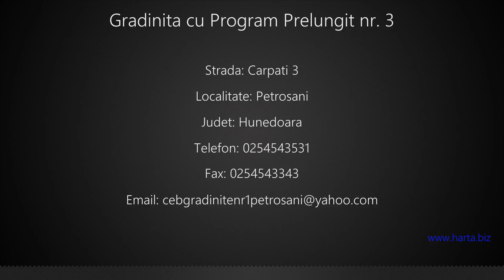Gradinita cu Program Prelungit nr. 3 Petrosani